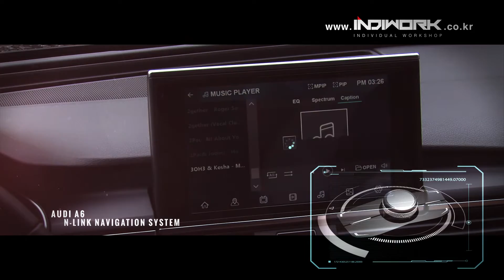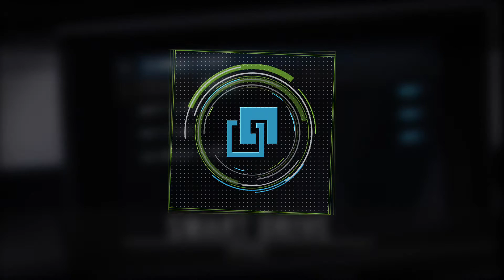N-Link Audi A6 DIGITAL NAVIGATION SYSTEM by 인디웍 indiwork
- IW04AN + N-LINK

- AUDI DIGITAL NAVIGATION SYSTEM

- FULL DIGITAL (4CH LVDS)

- HIGH DEFINITION

- N-LINK Some of the functions are operated by genuine buttons   and controller.

- Support Smart drive
 -- Supports the 'Automatic Activation function' for emergency light
  When you slammed on the brakes
  When you shift gear to reverse